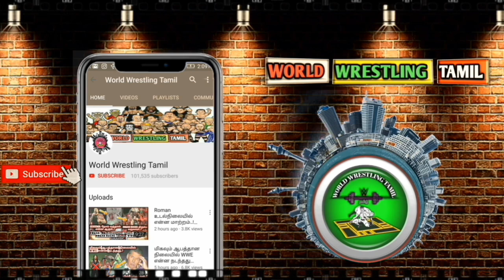WWE-ல் ஏற்படும் பல்வேறு மாற்றங்கள்.! என்ன நடக்கும் தெரியுமா..?/World Wrestling Tamil